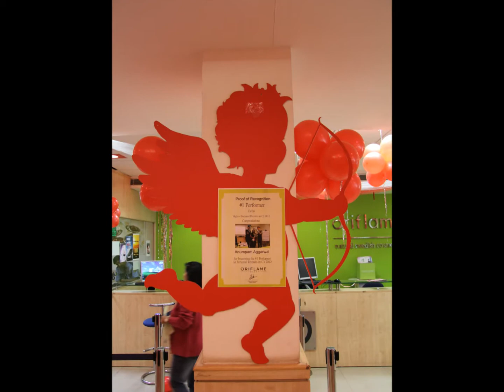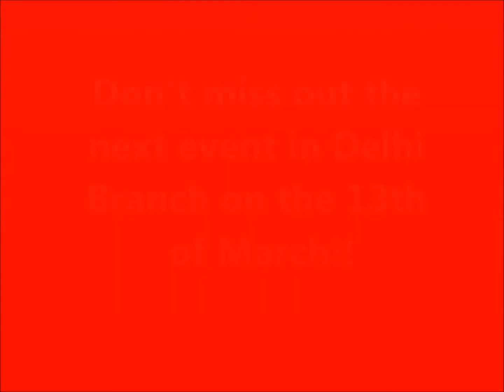Valentines day Delhi Branch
VALENTINES DAY CELEBRATION
Feb 13th

13th Feb we celebrated the month of love in the Delhi Branch!

Cake, Dance, Games, Lucky Draw, Surprise Gifts and much much more!